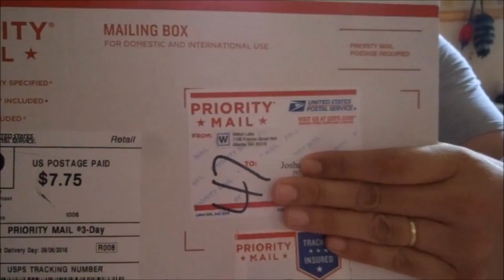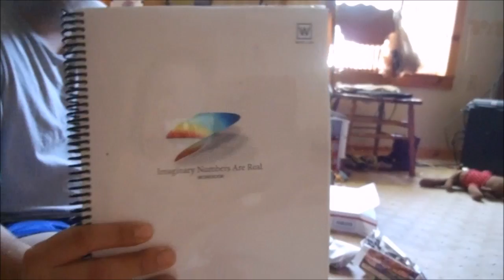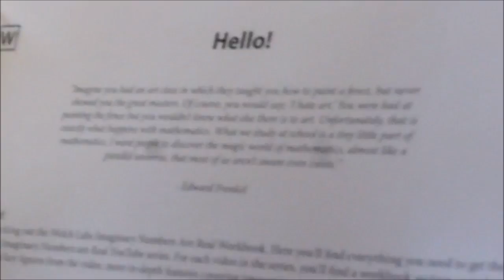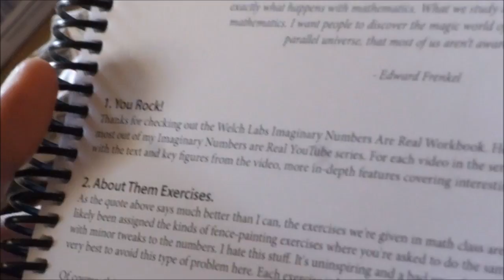Welch Labs Imaginary Numbers Are Real Workbook Unboxing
WelchLabs.com
"Study hard what interests you the most in the most undisciplined, irreverent and original manner possible." - Richard Feynman.